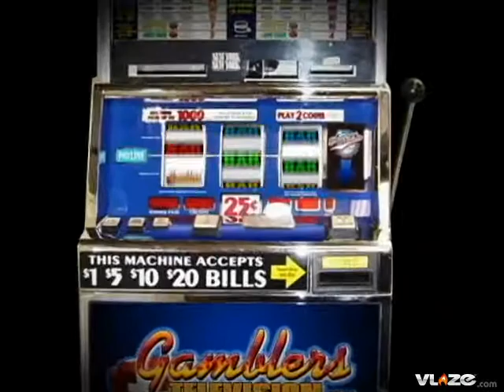Baltimore Ravens at NY Giants NFL Football Odds and Pick from Gamblers Television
Pro Football Baltimore Ravens at NY Giants (O/U 42) (1PM ET) (CBS)

We will have a hard-hitting physical contest at Giants Stadium on Sunday. The Giants pass rush is fierce and I expect the Ravens to be very careful with Joe Flacco here. Quick drops and throws will be the passing attack for the Ravens. They cannot let Flacco sit in the pocket because he will be vulnerable here. The Ravens will try and try to establish a ground attack to keep the pressure off of Flacco. The Ravens point output will be low and will lean on their good rush defense to stay in this game. With two good defenses on the field it becomes a field position game and if the Giants are up by two scores they will try and work clock in the second half. Play this one under 42.

Selection:  UNDER 42